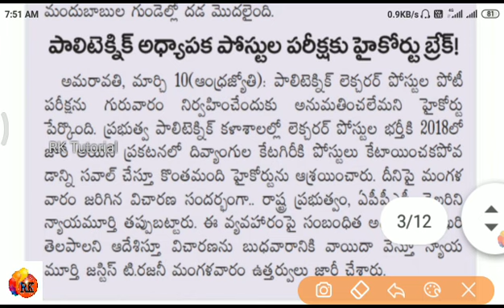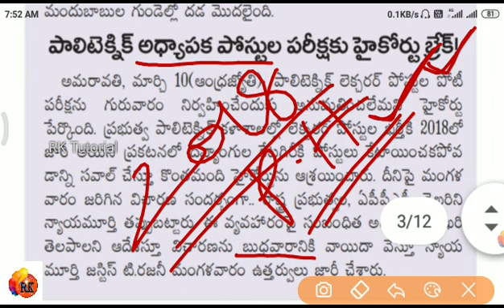పాలిటెక్నిక్ ఉద్యోగ పోస్టుల లేటెస్ట్ న్యూస్..🙂